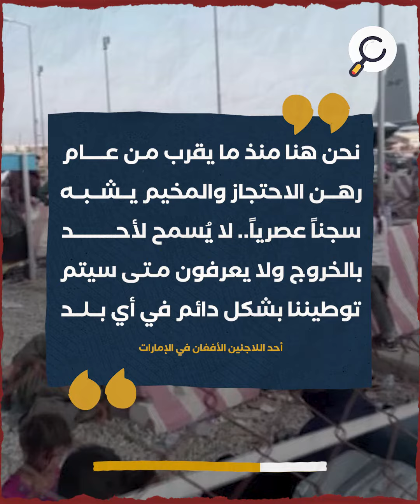السلطات تتجاهل معاناتهم ويعيشون في ظروف صعبة.. مئات اللاجئين الأفغان يتظاهرون في الإمارات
تظاهرات لآلاف اللاجئين الأفغان في الإمارات
احتجاجًا على بطء عملية التوطين وسوء حالتهم
حمل المتظاهرون لافتات تنادي بالحرية
ينتظر اللاجئون إعادة التوطين في الولايات المتحدة أو دولة ثالثة
احتج الأفغان في مدينة الإمارات للخدمات الإنسانية المخصصة لهم
يعيش اللاجئون ظروف إنسانية صعبة
بسبب إهمال السلطات الإماراتية لهم
يُحتجز اللاجئون في منشأة إمارتية منذ أكثر من عام
"""نحن هنا منذ ما يقرب من عام رهن الاحتجاز والمخيم يشبه سجناً عصرياً.. لا يُسمح لأحد بالخروج ولا يعرفون متى سيتم توطيننا بشكل دائم في أي بلد""

أحد اللاجئين الأفغان في الإمارات"
خرج آلاف الأفغان التابعين للحكومة السابقة من البلاد رفقة القوات الأجنبية
بعد سيطرة حركة طالبان على الحكم في البلاد
وأرسلت الولايات المتحدة اللاجئين لدول عربية حليفة
ومن المقرر إعادة توطينهم في بلد ثالث وهو مالم يحدث